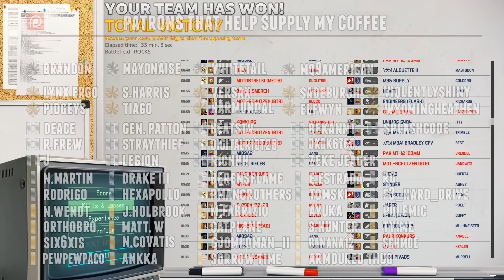ZERO LOSSES For 15 Minutes // WARNO Gameplay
➤Generous Patrons:
GENERAL MartiniXGaming

[L.COL] Brandon
[L.COL] MQ9American
[L.COL] Mayonaise
[L.COL] Bekannt

[MAJ] Hansen
[MAJ] Elfwyn
[MAJ] Pidgeys
[MAJ] Sadeburgh
[MAJ] Nattyacids
[MAJ] Harris
[MAJ] Shotowski
[MAJ] Tiago
[MAJ] ViolentlyShiny
[MAJ] WyomingHeathen

[CAPT] Dan
[CAPT] Digitalriot28
[CAPT] Gen. Patton
[CAPT] J
[CAPT] Legion
[CAPT] Richhh
[CAPT] R. Frew
[CAPT] SplashCode
[CAPT] S.Reed

[1st Lt's] Berensflame - D.E - Drake III - E. Estrada - K. Tyson - N. Martin - Noctem - PissmanCrothers - RG - Rodrigo - Rogal Dorn - Skinnypenus - Hunter - Tyime

[2nd Lt's] Ayuka - Big Chongus - Catplane - Gjomloman_II - Imp_Banana12 - J. Holbrook - J. Morgan - M. Fabrizio - M. Wedemeier - N. Wendt - Orthobro - Polemic - Schmoe - Six6xiS - UkraineFTW - Zeke